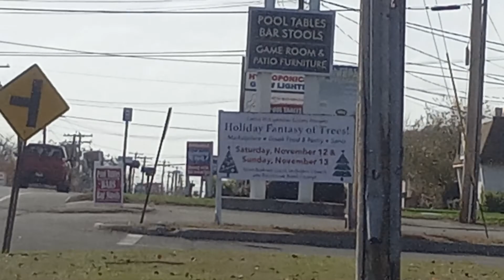Orange Quint 32 and Old Engine 33 Responding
Orange CT, Fire Department Quint 32 and Old Engine 33 Responding from the Orange CT, Fire Department Brand New Engine 33 Wetdown. Note you will not see the Old Engine 33 Responding because they went a different way and Quint 32 went a different way as well!